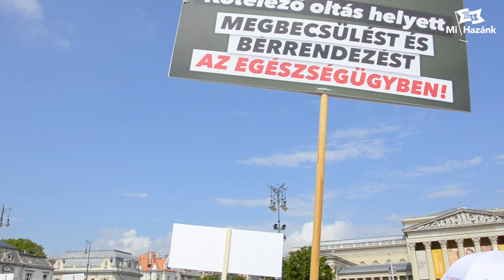Dolgozói szolidaritás – a Mi Hazánk is kint volt a Hősök terén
Lantos János, a Mi Hazánk Munkaügyi Kabinetének elnöke, és Vékony Csongor, a Mi Hazánk Ifjainak elnöke mondja el, miért álltak ki a egészségügyi szakdolgozók mellett.